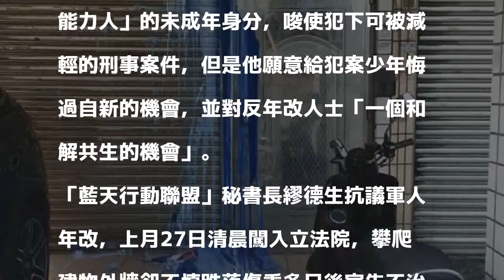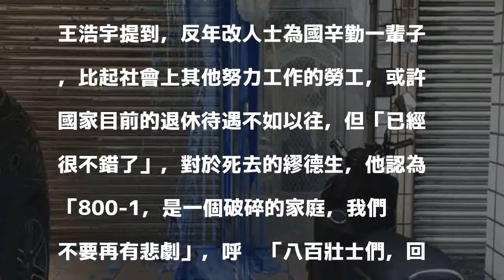15歲無前科少年被教唆潑漆 王浩宇：我撤告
15歲無前科少年被教唆潑漆 王浩宇：我撤告
〔即時新聞／綜合報導〕綠黨桃園市議員王浩宇位於桃園市中壢區福州路的服務處今（11）日凌晨3時20分遭潑藍漆，報案後，警方迅速鎖定嫌疑犯，王浩宇晚間7點24分在臉書發文指出，「潑漆者是1個15歲的少年」、「我決定主動撤告」。

發表評論評論如下。